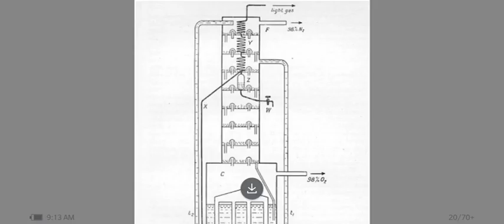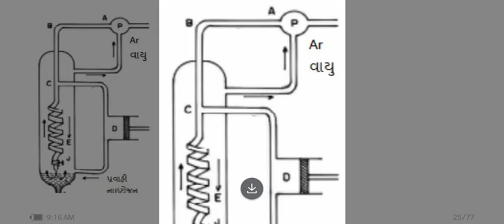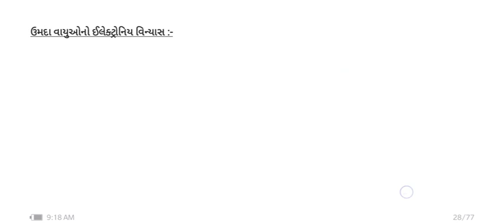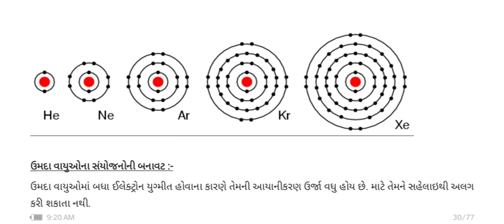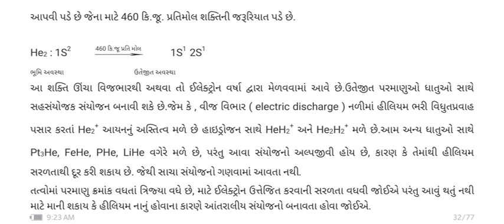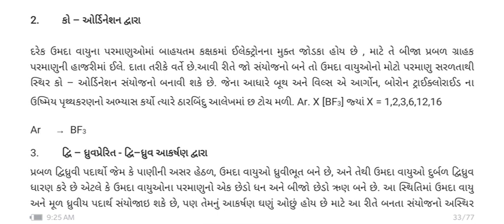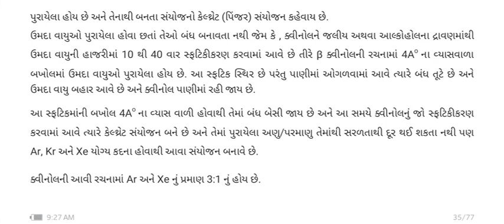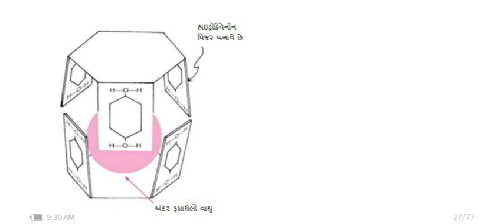B.SC SEM 3 CC CH 302 UNIT 1 LEC 3